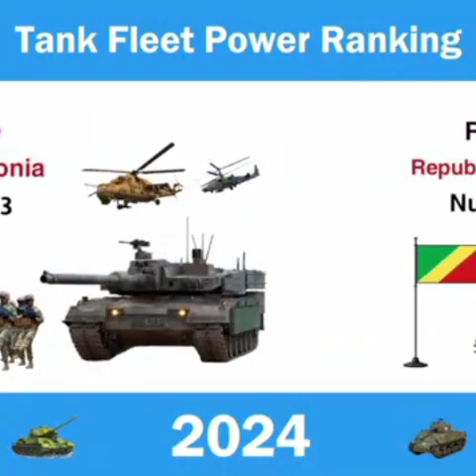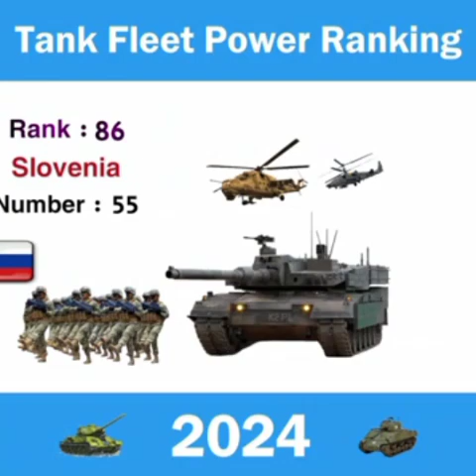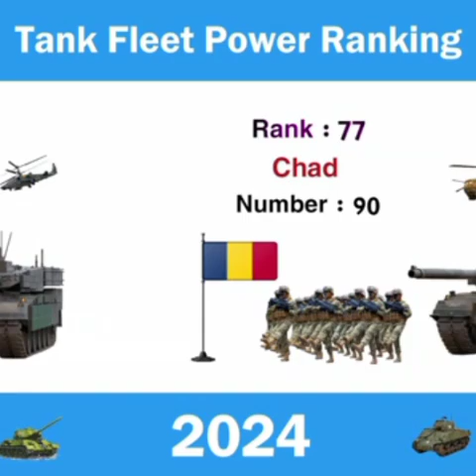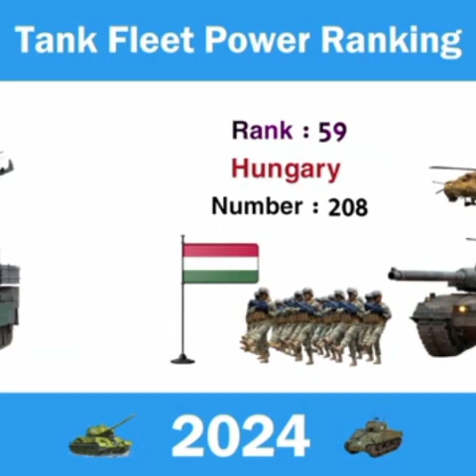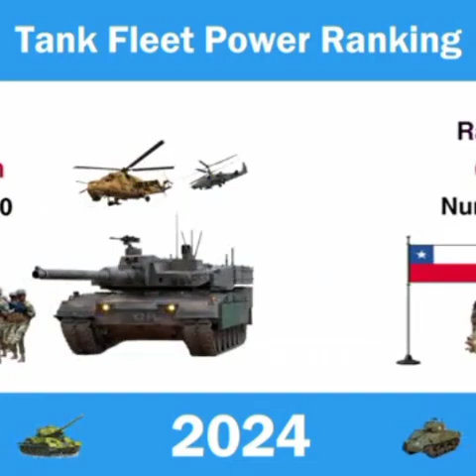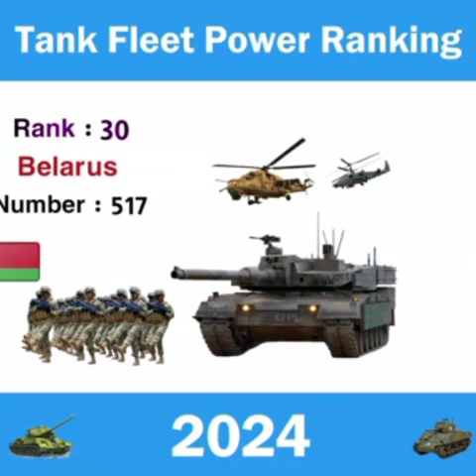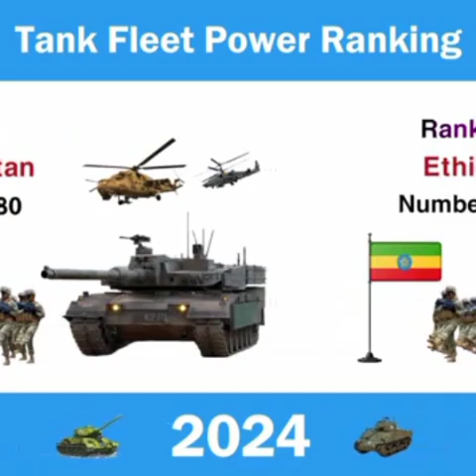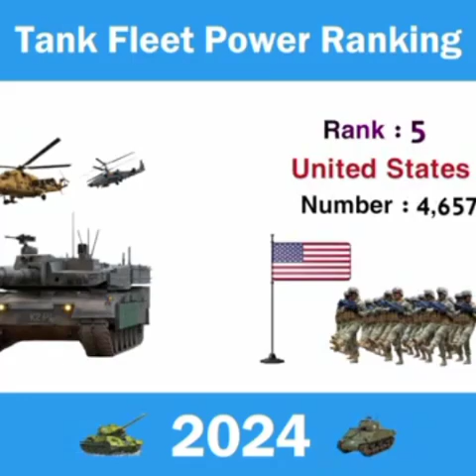Tank Fleet Power Ranking 2024